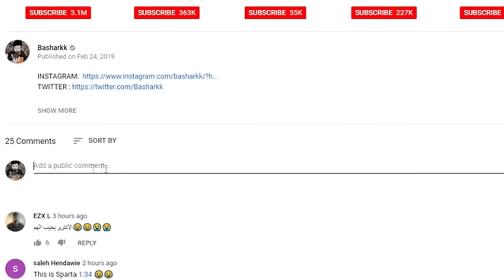توب 10 - أشياء صعبة في الألعاب بس سهلة في الواقع! 🤔🤯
شرح تركيب جميع أسلحة الريقن مارك 2 والدرع والتطوير والألي في ماب الزومبيز ألفا اوميقا بلاك أوبس 4! 🔥